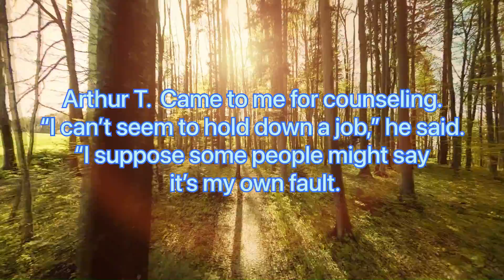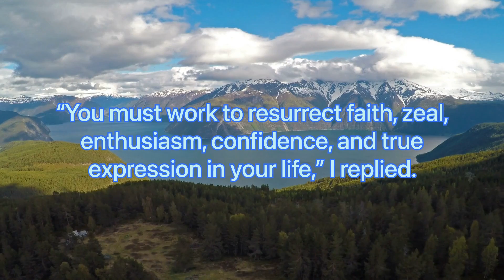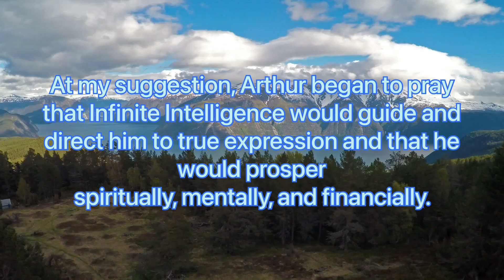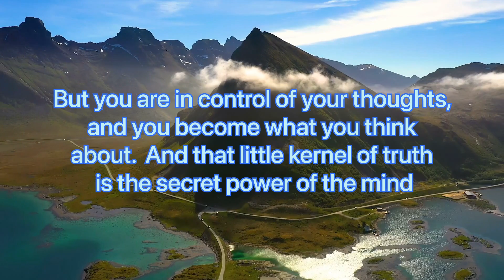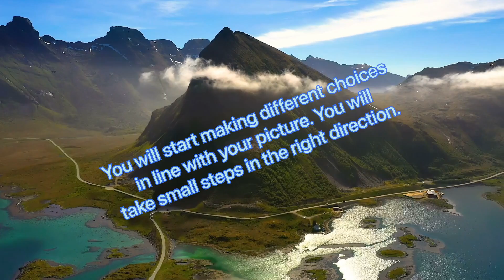USE THIS TECHNIQUE: YOU CAN BECOME WHAT YOU LONG TO BE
Your mind is a very powerful thing, and most of us take it for granted. We believe we aren't in control of what we think because our thoughts seem to fly in and out all day long. But you are in control of your thoughts, and you become what you think about. And that little kernel of truth is the secret power of the mind

The power is available to every single person, including you. And it's free. Start imagining your life the way you want it. Create a picture in your mind and think about that picture steadfastly all day long. Believe in it.
You don't have to tell anybody. Have your own quiet confidence that you can make the picture in your mind come true.

You will start making different choices in line with your picture. You will take small steps in the right direction.
Take control and live your best life now.